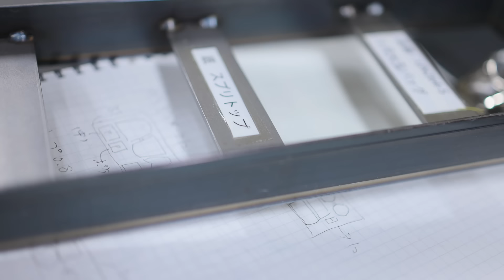がま口バッグの製造プロセス！がま口専門店の職人たちによる丁寧な手仕事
自社工房で一つ一つ丁寧に作り上げられていくがま口。
裁断、型抜き、縫製、口金入れなど全ての工程に職人たちの技が光ります。

🎥 協力
名称：秀和株式会社
住所：京都府京都市左京区聖護院山王町２８−２９

🎬 チャプター
0:05 裁断
0:36 型抜き
2:43 縫製
9:17 口金入れ
10:37 検品
13:02 エンディング